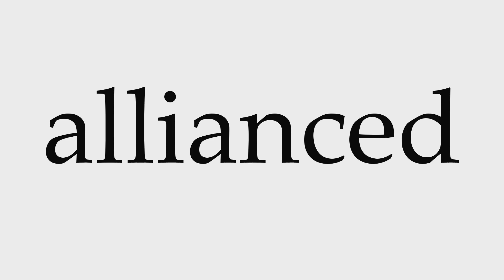How to Pronounce allianced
This video shows you how to pronounce allianced